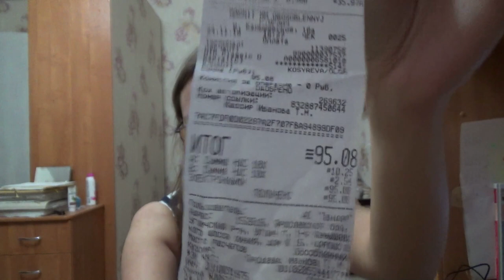БЕЗ ЛИШНИХ ТРАТ. 12 день. ранний финал. ВЫВОДЫ